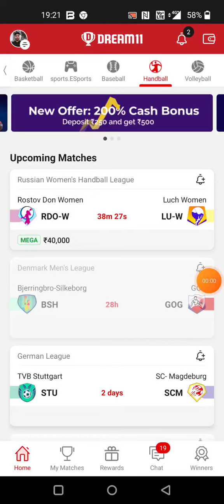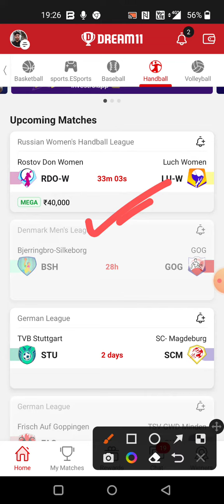RDO-W vs LU-W HANDBALL DREAM11 TEAM PREDICTION